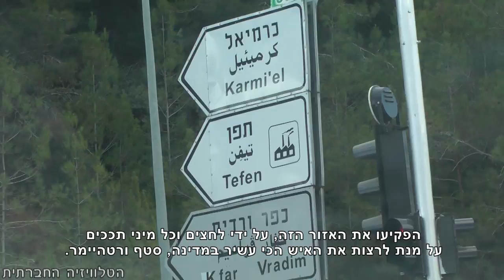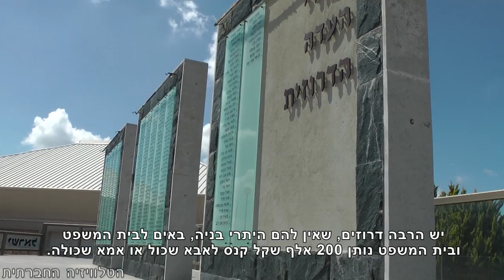הדרוזים – פרק 2: הפקעת האדמות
מה אנחנו כחברה יודעים על הדרוזים ועל מאבקם רב השנים על זהותם ועל זכויותיהם? כל ילד שלמד כמה ימים בבית הספר, ידע לספר כי הדרוזים נאמנים לישראל וקשורים בברית דמים עם המדינה. האומנם? "הדרוזים" סדרה בת ארבע כתבות, המאירה באור אחר את מה שאנחנו מספרים לעצמנו על הדרוזים בישראל. "הפקעת האדמות" - הפרק השני.